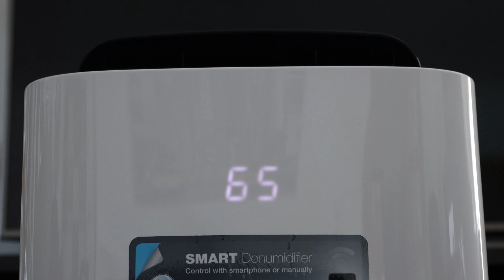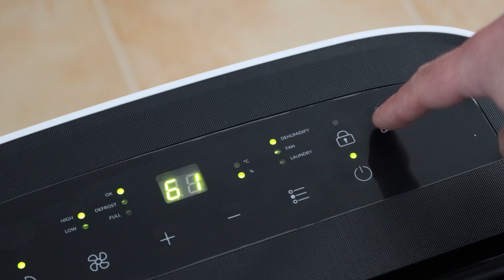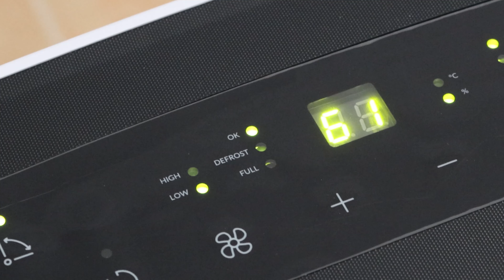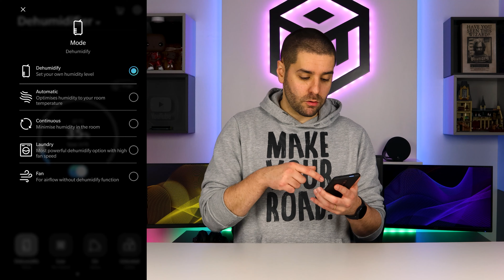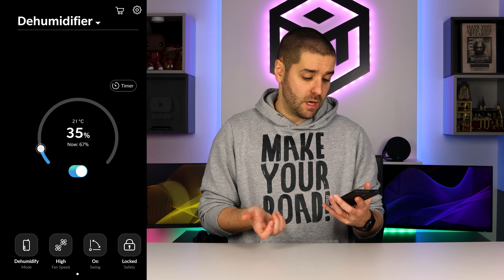Eletrodomésticos Inteligentes ou conectados? Tudo o que precisas de saber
Vais comprar um elecrodoméstico, deverás escolher Eletrodomésticos Inteligentes ou conectados? Descobre as diferenças e percebe qual a melhor escolha para a tua casa inteligente.
Mas vamos descobrir mais... Já a seguir.